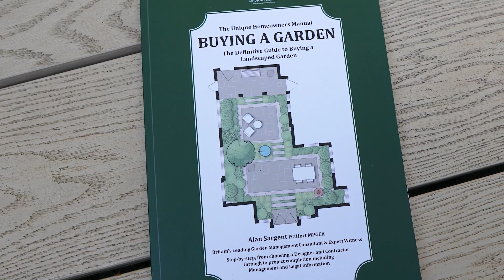I'm in a Book!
I am proud to be a part of Alan Sargents latest book 📗

You should get this book if you're looking to invest in your garden. It tells you everything you need to know along with who you should choose to design and build your new garden!